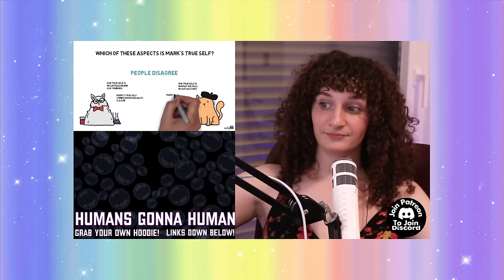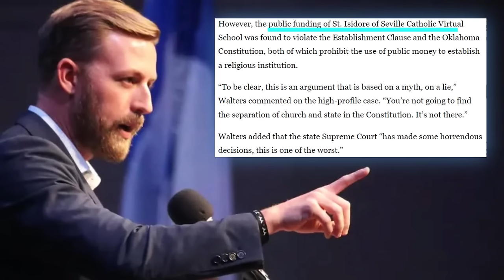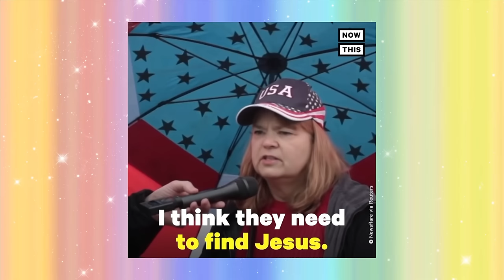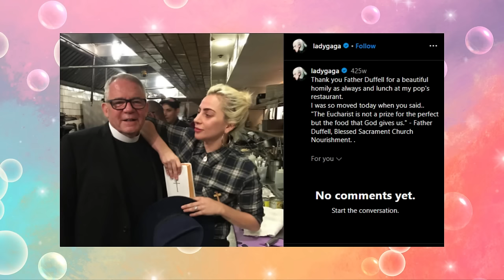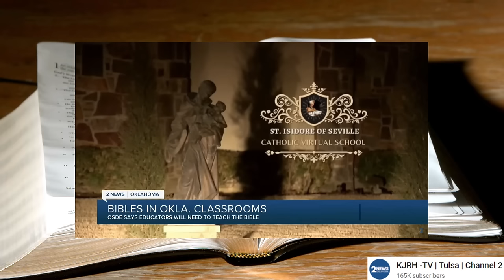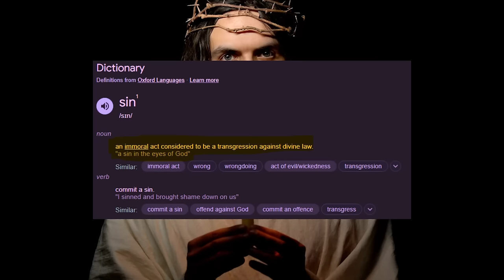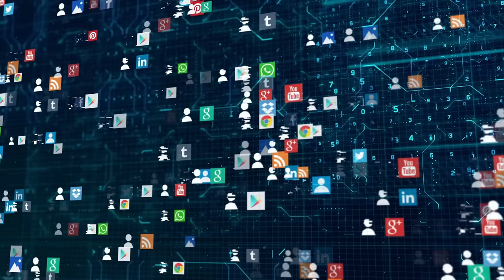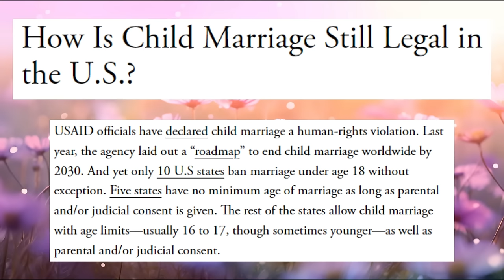"Love The Sinner, Hate The Sin" From The Queer Perspective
TikToks:
Ms. Rachel Pride

Is the earth flat?

Articles
The Republican Party Says It Wants to Protect Children, but Not All Children

Democrats Want to Raise Your Kids. Republicans Fight for Parental Rights | Opinion

Oklahoma schools required to teach Bible starting in 2024-25